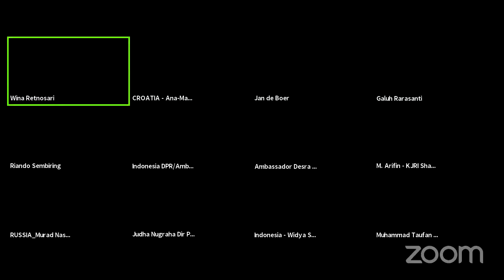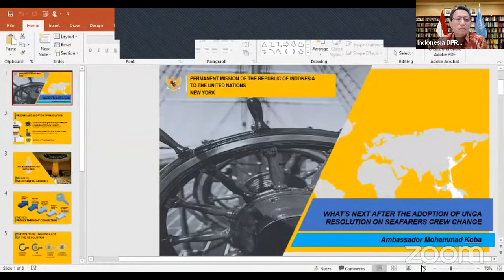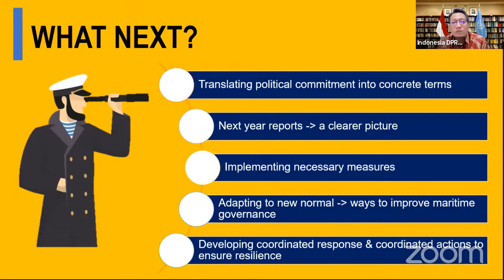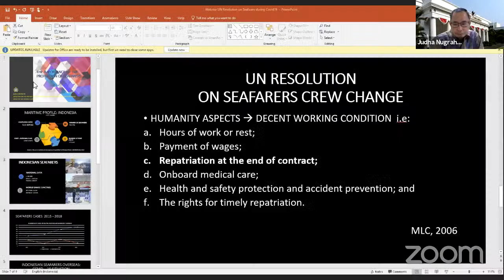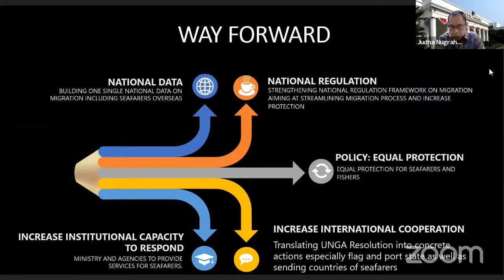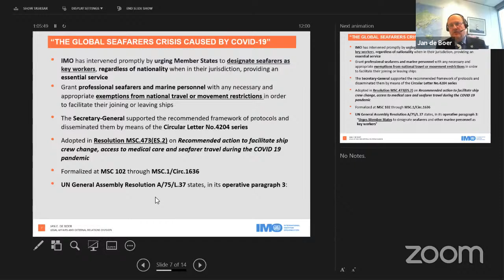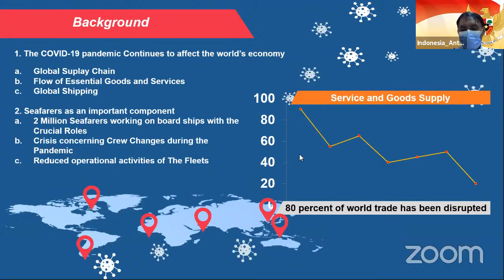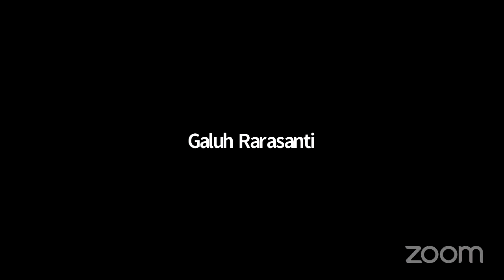Seafarers Talk Series: What's Next...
Seafarers Talk Series: What's Next After the Adoption of UNGA Resolution on Sefarers Crew Change

Meet the Panelists:

1. Dr. Desra Percaya
Ambassador of the Republic of Indonesia to the UK
2. Mohammad Koba
Ambassador/Deputy Permanent Representative of the Republic of Indonesia to the UN
3. Capt. Anthony Arif Priadi
Director for Sea Traffic and Transport Ministry of Transportation of the Republic of Indonesia
4. Katy Ware
Director of UK Maritime Services
UK Department of Transport and Permanent Representative of the UK to the IMO
5. Judha Nugraha
Director for the Protection of Citizens and Legal Entities Abroad
Ministry of Foreign Affairs of the Republic of Indonesia
6. Ismael Cobos Delgado
International Maritime Organization